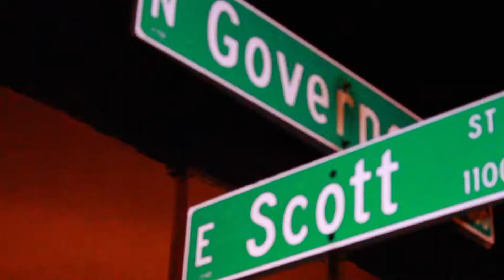Ducked Off - G Money Feat Nell Boy Finesse17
Music Video of of G Money Ducked Off feat Nell Boy shot by TellemWayne
Shout with a Canon Rebel T5 and every shot was hand held
Finesse 17